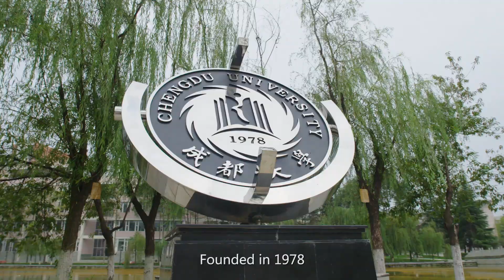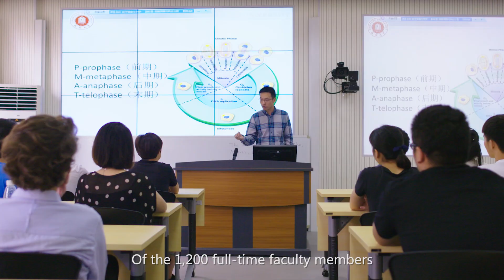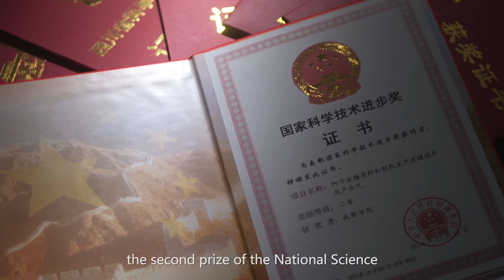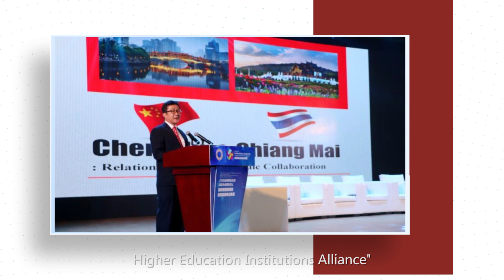Chengdu University | CDU | Campus View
Founded in 1978, Chengdu University (CDU) is an open, innovative, and internationally renowned city-based university in China. It was established with a mission to advance knowledge and learning through teaching and research, particularly in the fields of medicine, science, engineering, art and education. CDU draws strength from its strategy of integrating the university and the city to support the regional economic and social development. Over the past 42 years, it has developed into one of the fastest growing universities in China. CDU was ranked 249 according to the Best Chinese Universities Ranking of Shanghai Ranking in 2021. It ranked the 5th among universities in Sichuan and the 166th in China on the 2020 Nature Index list. In the past five years, scholars from CDU received top research awards, such as the China National Natural Science Award as well as China’s 100 Most Influential International Academic Papers of the Year. In addition, CDU is home to a century-old tertiary level A general hospital with 1690 beds and the Sichuan Antimicrobial Industrial Research Institute, an institution for national antibiotic research and development among the first batch of research institutes that offer Master’s Degree Programmes. To date, CDU has signed 130 agreements with overseas universities, including 35 top ranking universities. In the past three years, annual international student enrollment averaged 700 students, and over 200 students participated in global exchange programmes to study overseas each year. In addition, CDU offers more than 200 full-scholarships for international students at both undergraduate and postgraduate levels every year. It will host the athletes' village for the 31st FISU World University Games in 2021.

WeChat: GWEC2011